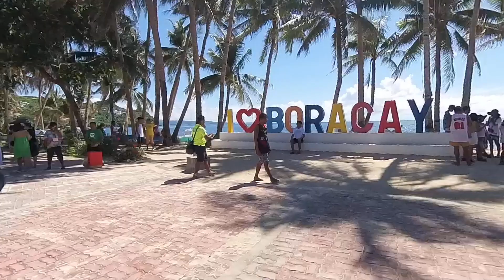Full walk (12 mins) White Beach to Bulabog Beach - Boracay